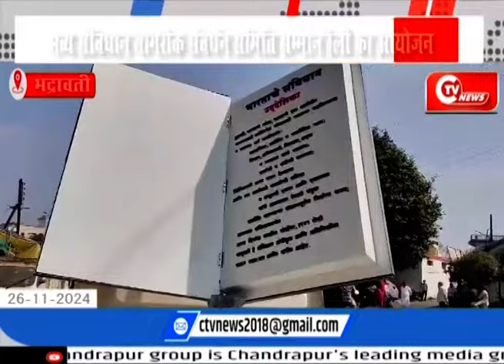भव्य संविधान नागरीक संवर्धन समिति सम्मान रैली का आयोजन